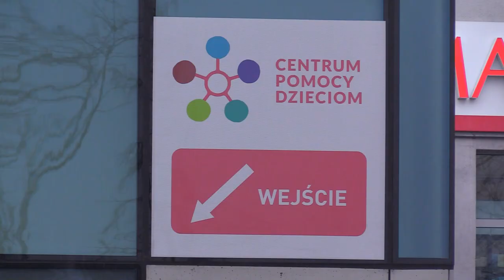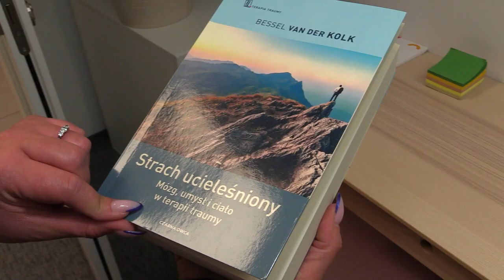Centrum Pomocy Dzieciom w Sosnowcu 24.02.2023